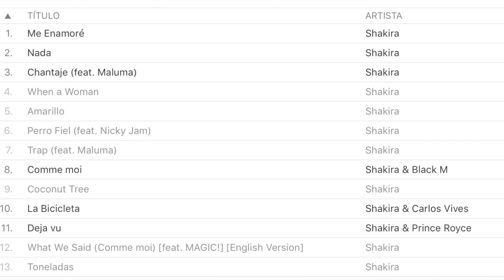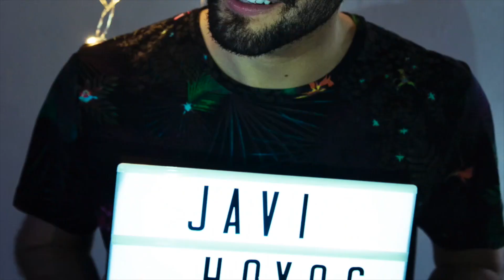REACCIÓN a "Nada" de Shakira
REACTION | Shakira estrena nuevo single.